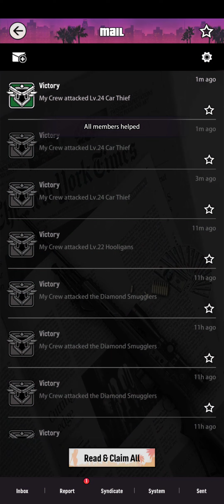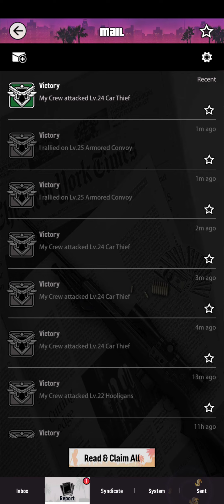City of wars Summer vacation MDSG SEASIDEADVENTURE diamonds IN THE SKY THE hustle 1.2